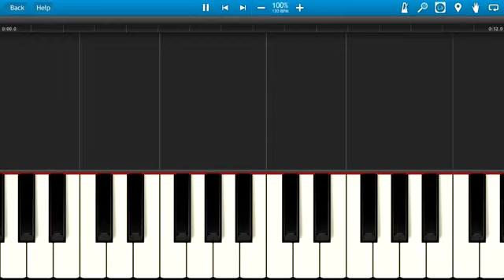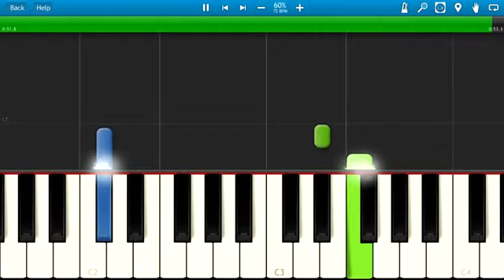cool easy song to play on piano synthesia YouTube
How to make, change,lose,increase,use,create,play .